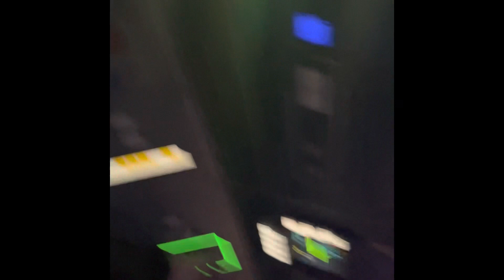3day Birthday Vlog 🥳 Disneyland sweet hearts night